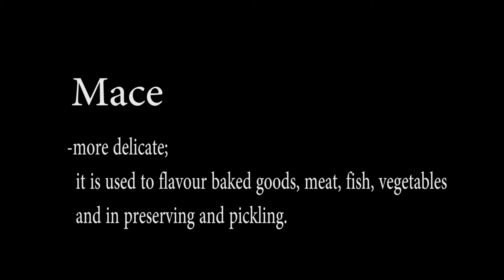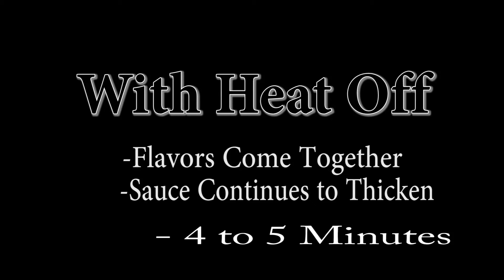How To Make White Sauce or Bechamel Sauce | Basic Mother Sauce